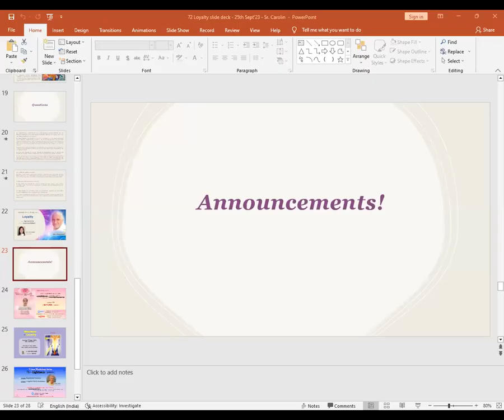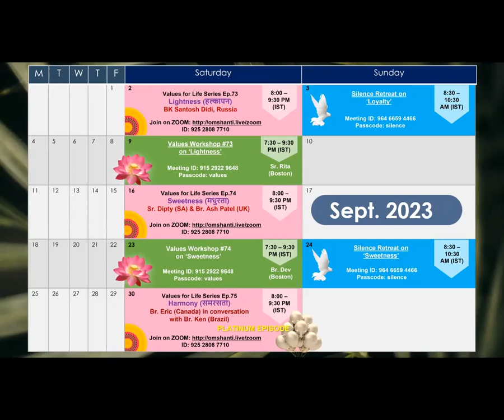French | Sharing on Loyalty (#72) by BK Sr. Carolin (Germany) | Aug 26th, 23| Values Workshop Series